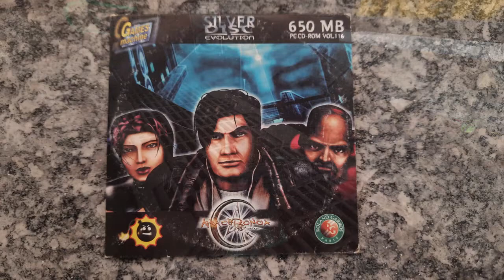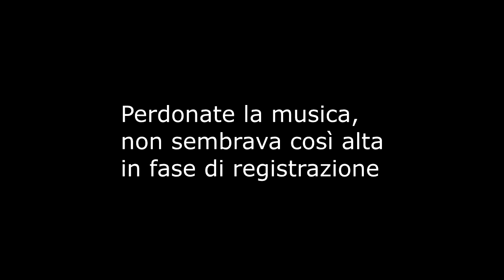Anachronox in ITALIANO e come fare per giocarci in italiano - Il papà di Cyberpunk 2077